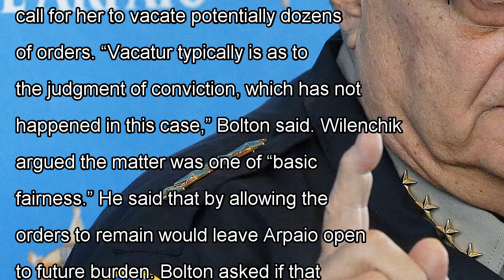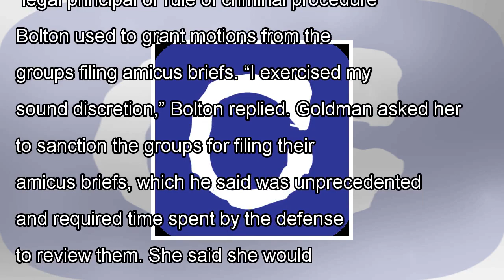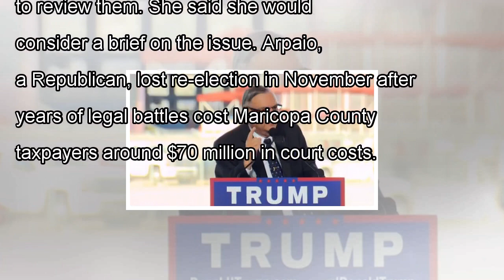Judge accepts arpaio pardon, tosses contempt conviction